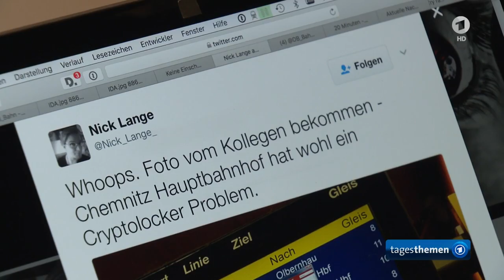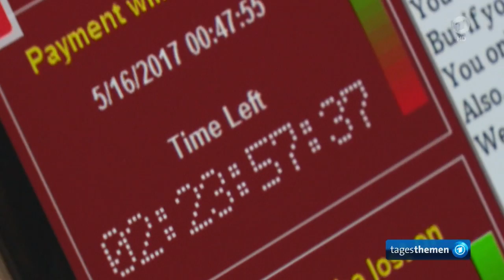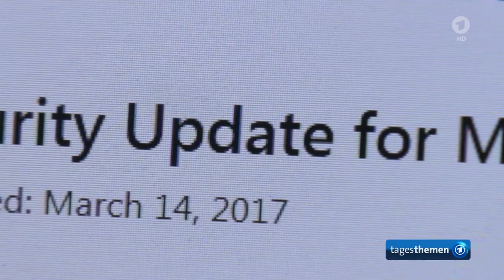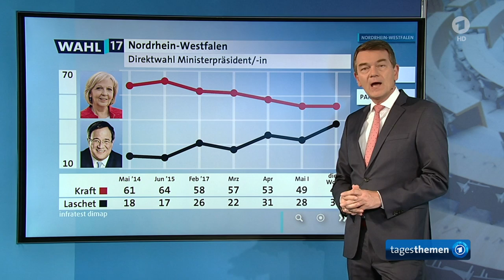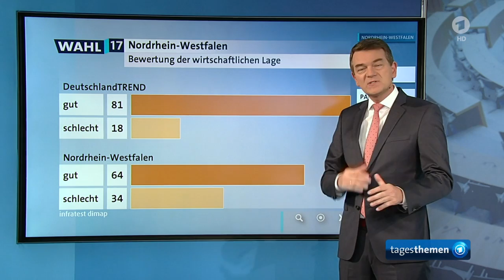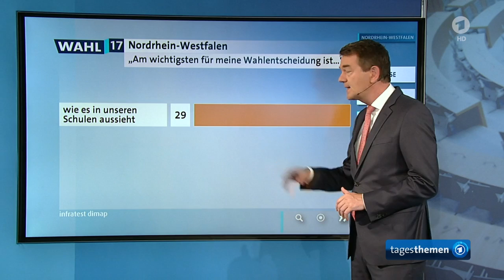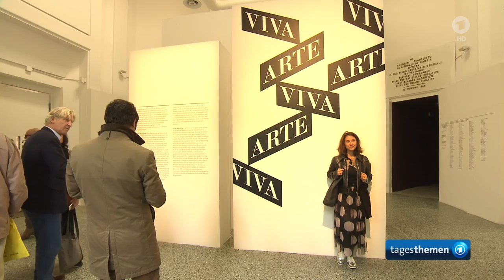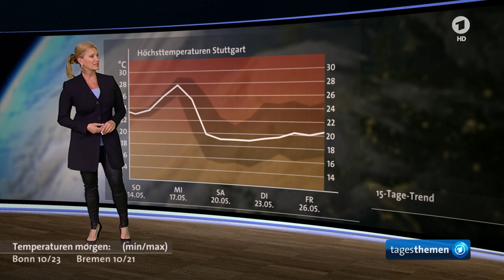tagesthemen 22:15 Uhr, 13.05.2017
Themen der Sendung: Globaler Cyberangriff, Vor der Landtagswahl in Nordrhein-Westfalen, Weitere Meldungen im Überblick, Deutscher Erfolg bei der Kunst-Biennale, Der Sport am Sonntag, Das Wetter